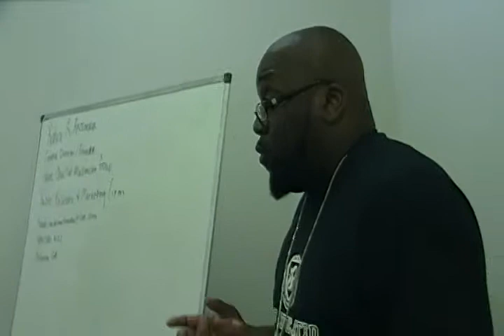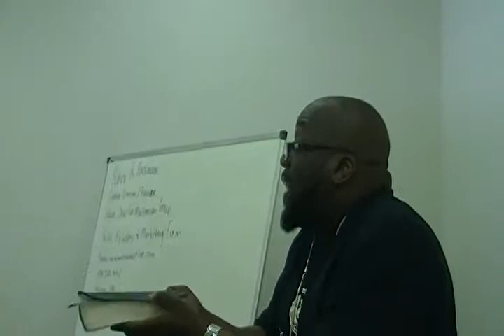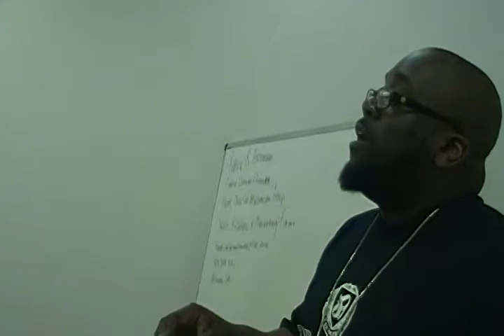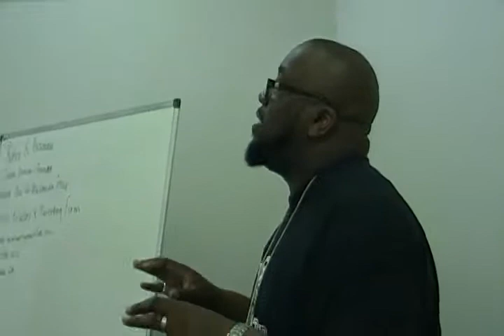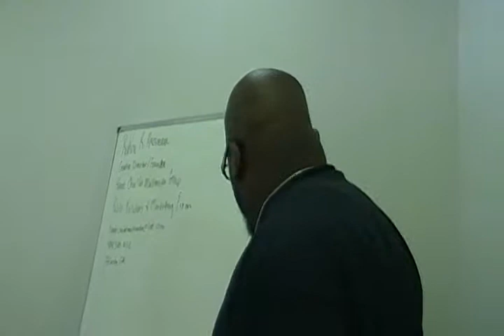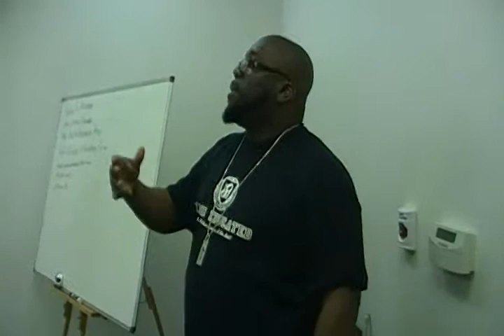J.E.COOPER TEACHES "WE ARE GOD" ON THE EARTH!!! Genesis 1:26 kjv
J.E.COOPER -aka- "B.B.JAY" The 'iBG" Leader

U.NITED K.INGDOM O.NE F.ELLOWSHIP ( XG'S INTERNATIONAL )